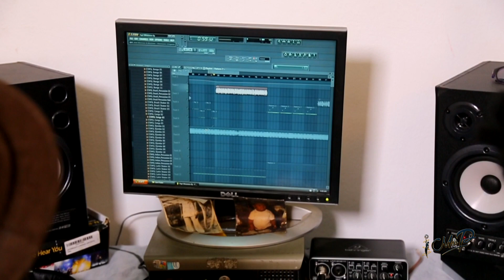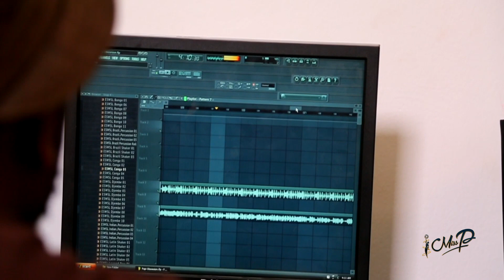S3 EP7 CHINJONG x CHINJONG On The Miss P Show